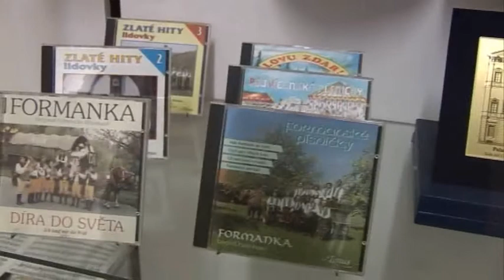Hudba Hradní stráže a Policie ČR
medailonek